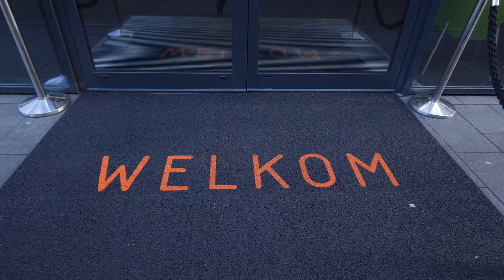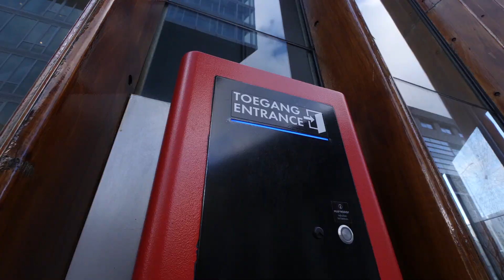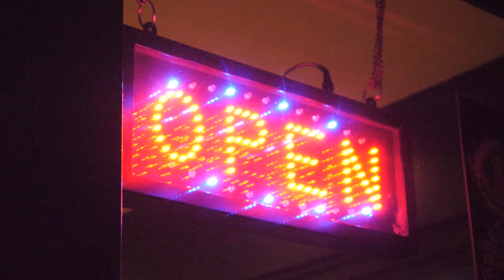Cardistry video || AMSTERJAM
¡Hello people!🤙

Teníamos muchas ganas de por fin presentaros el video de nuestro viaje a Holanda, donde pasamos unos dias increibles, estuvimos en el Pop up de SmallWonder de Nikolaj, hicimos jams con amigos, aprendimos muchismo caridstry, y sobre todo, pasamos unos días geniales con @ugulut y @Magic_yisus.
Y como no, hicimos nuestro video de rigor, que esperemos que disfruteis igual que nostros el viaje.